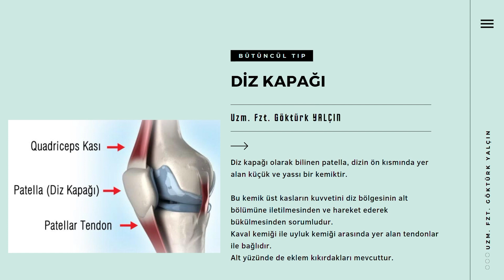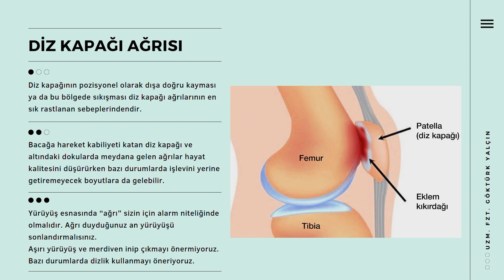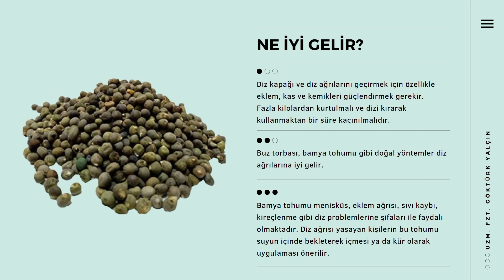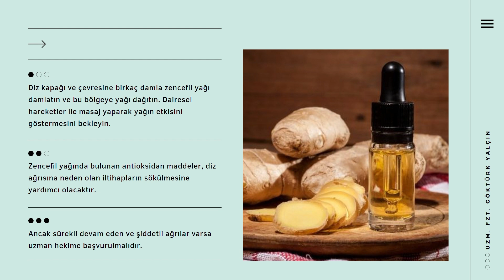DİZ AĞRISI! nedenleri! tedavisi?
KRONİK HASTALIKLAR ve FİZİKSEL AKTİVİTE BİRİMİ
👨‍🏫 DİZ AĞRISI

👨‍⚕️ Uzm. Fzt. Göktürk YALÇIN
🙋🏻‍♂️''Sağlık En Güzel Hediyedir"

Diz ağrısı, çeşitli nedenlerle ortaya çıkabilen yaygın bir sorundur. Diz ağrısının nedenleri arasında travma, aşırı kullanım, yaşlanma süreci, eklem iltihabı, kıkırdak yaralanması, tendon veya bağ yaralanmaları, menisküs yırtıkları, kemik kırıkları, aşırı kilo ve bazı sistemik hastalıklar bulunabilir.

Diz ağrısı genellikle ağrı, hassasiyet, şişlik, kızarıklık, sertlik ve hareket kısıtlılığı şeklinde kendini gösterebilir. Ağrı genellikle hareket ettirildiğinde veya ağırlık taşıma sırasında artabilir. Ağrı bazen belirli bir olayı takiben hemen ortaya çıkabilir veya zamanla yavaş yavaş gelişebilir.